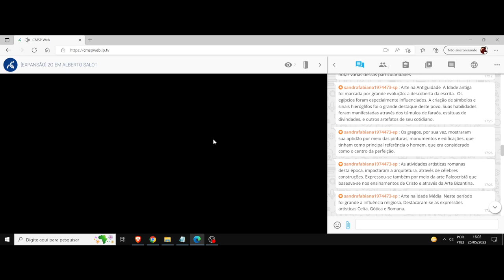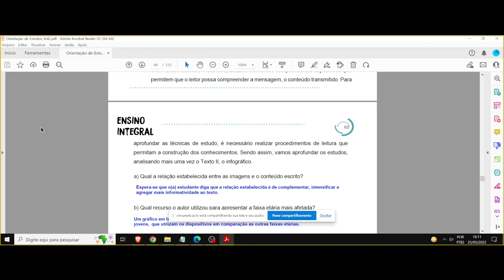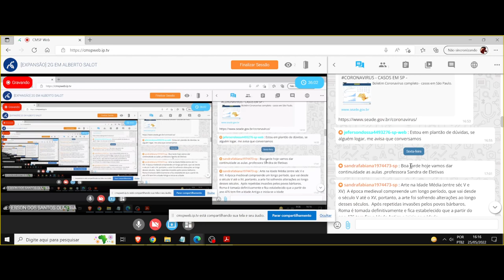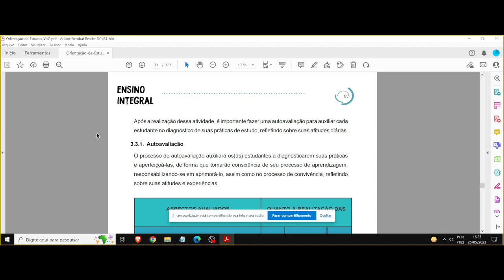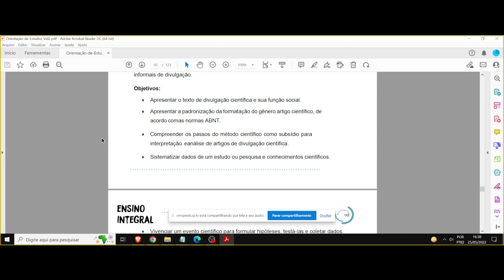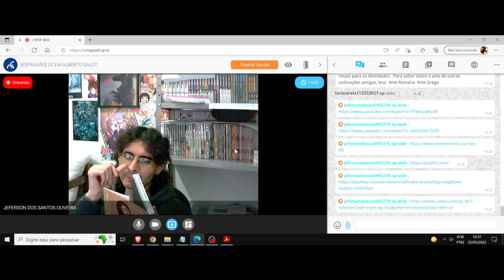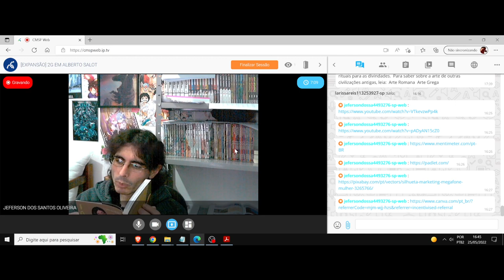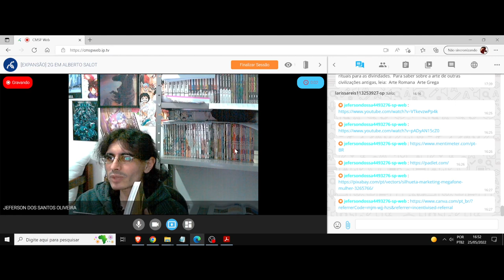(DC/22 02OdE) Aula 13 Orientação de Estudos (25/05). Infográficos temporais desfecho